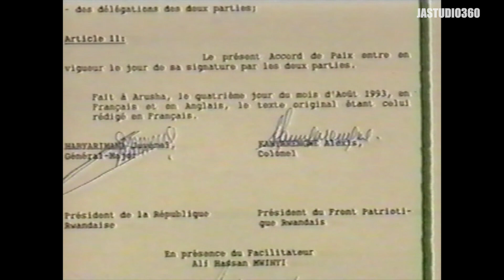Patrick Mazimpaka Urugamba rwo kubohora u Rwanda